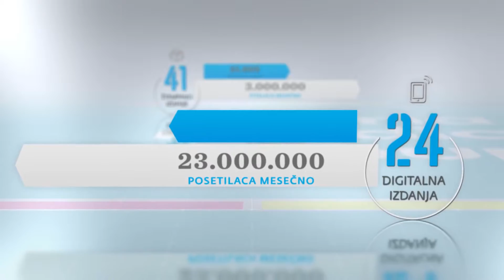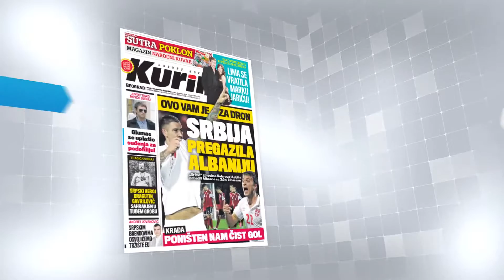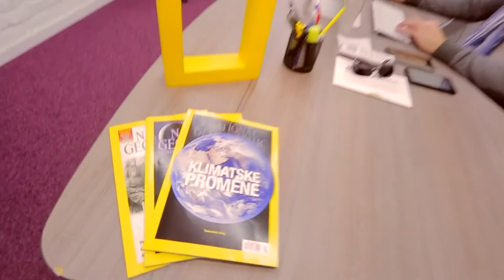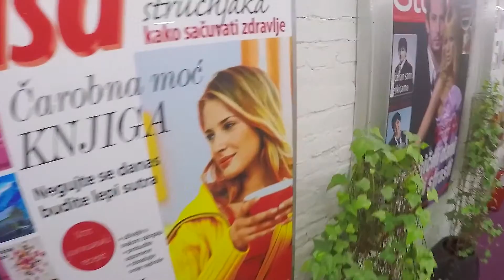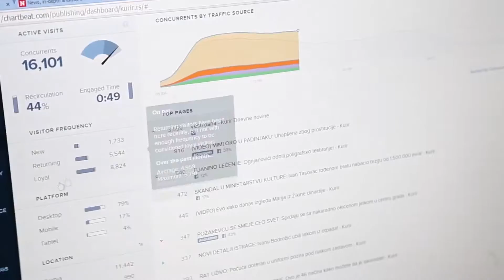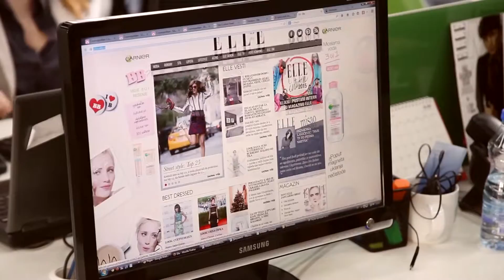Adria Media Grupa - korporativini video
Voice over by Nenad Glođović